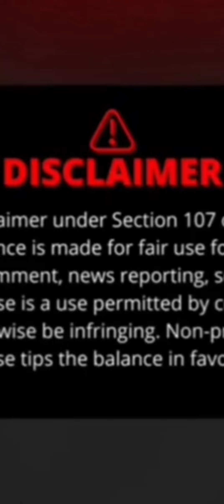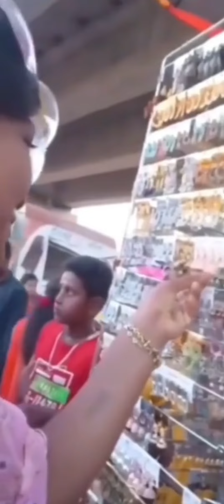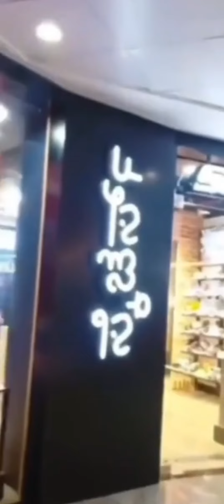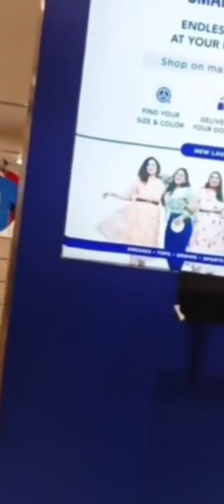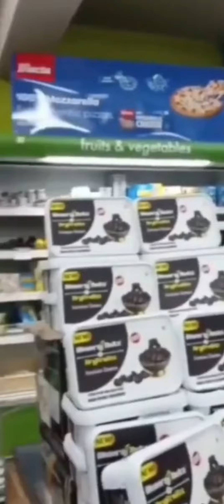Makar Sankranti festival in January